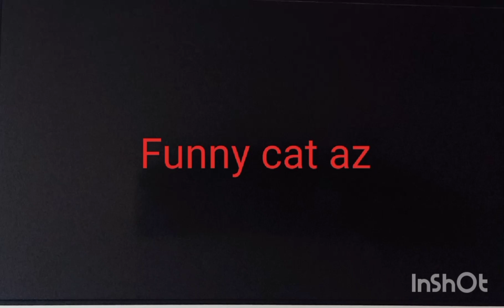January 15, 2024